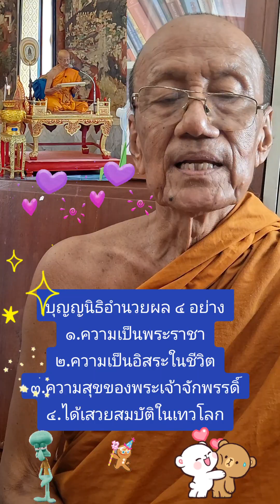บุญญนิธิอำนวยผล ๔ อย่าง โดยหลวงพ่อกิตติปาโล ภิกขุ